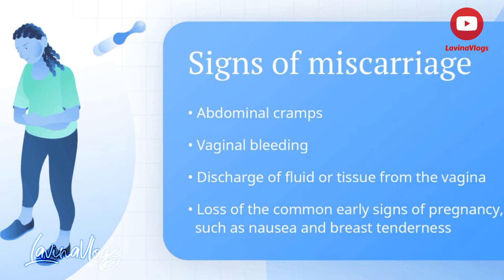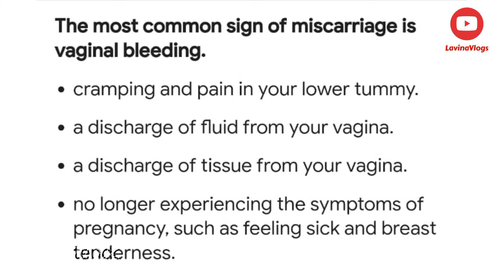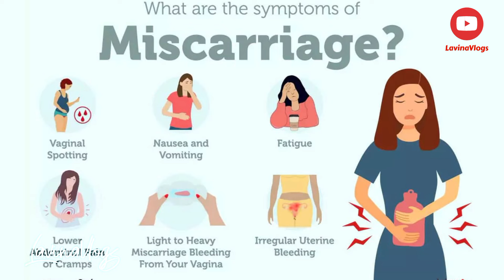Miscarriage Symptoms | ಗರ್ಭಪಾತವಾಗುವಾಗ ಕಾಣಿಸಿಕೊಳ್ಳುವ ಪ್ರಮುಖ ಕಾರಣಗಳು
Note:-Information provided by google search and other helpful site which help us to explain our video nicely or deeply so i credit to my all work to google or any other sites  if I used any other's content then definitely credit to him thanks I hope all owner understand to me if  used some content in my videos thanks again to all owners.